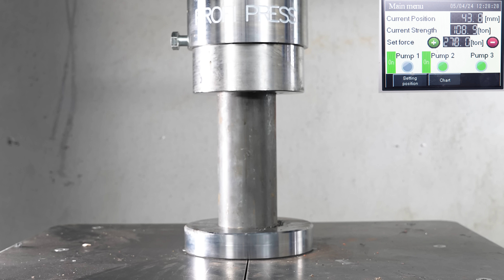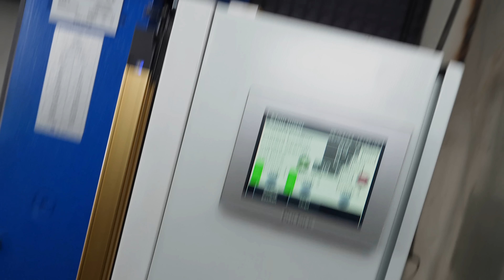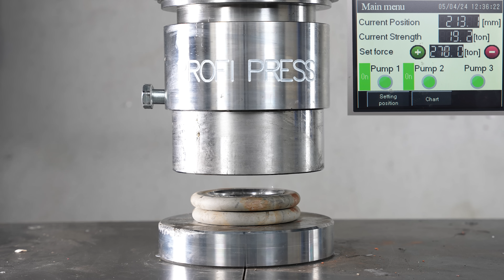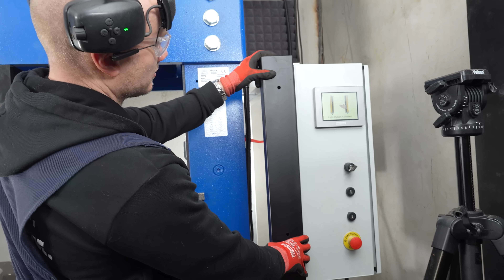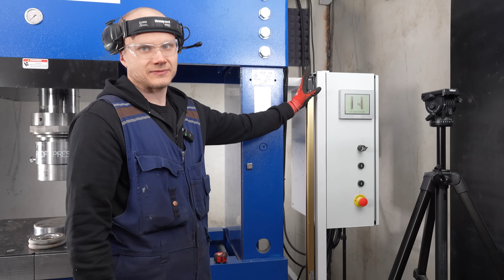Crushing Thick Metal Tubes With Hydraulic Press + Bunker Update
Can our 300 ton hydraulic press crush this really thick metal tube? +update about our bullet proof bunker build and press shielding efforts.